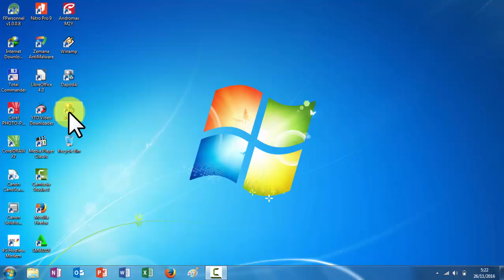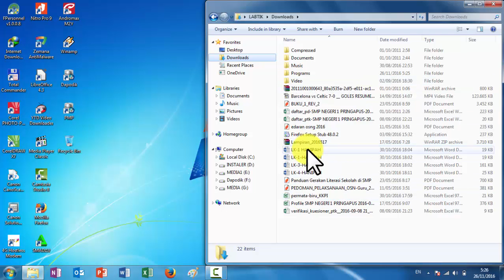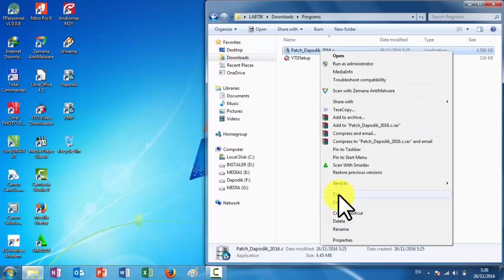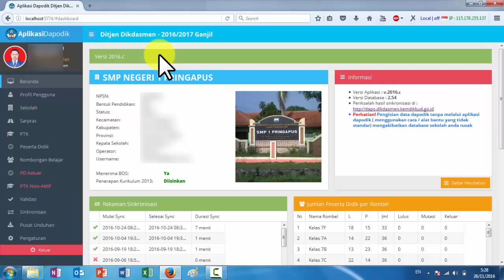Cara update aplikasi dapodik 2016c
Cara update aplikasi dapodik 2016c dengan patch dapodik 2016c terbaru. Cara update aplikasi dapodik terbaru